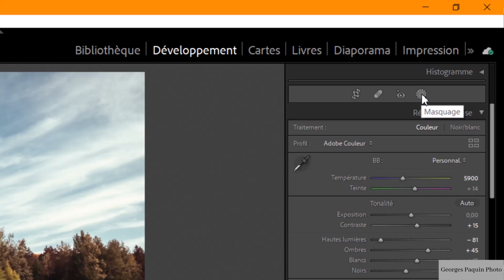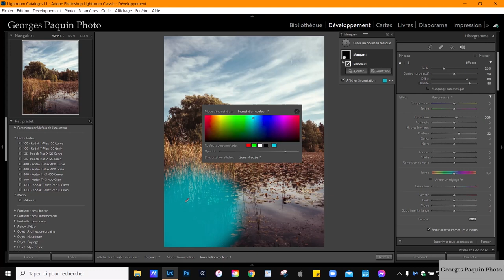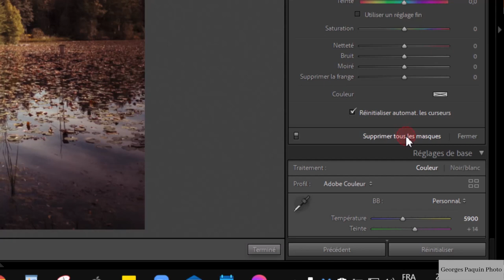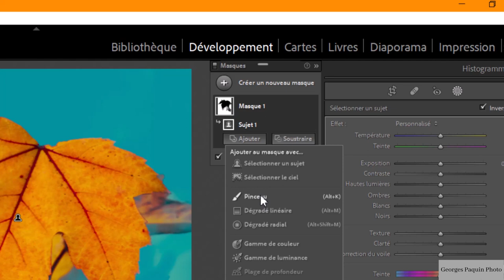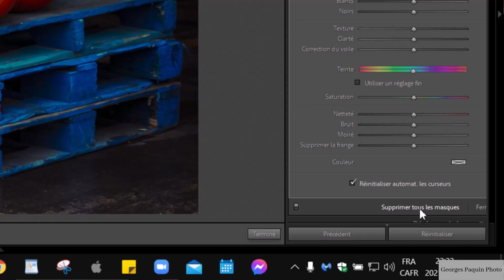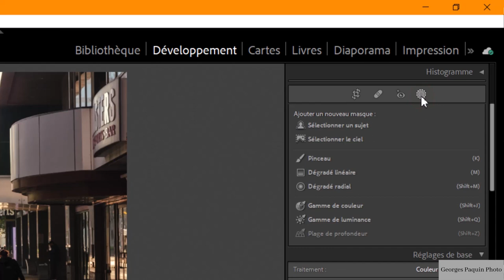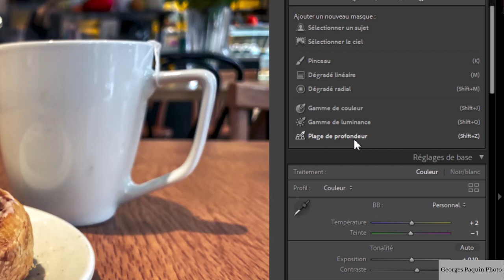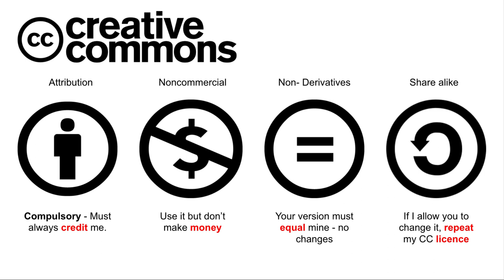Tutoriel Lightroom - Les nouveaux outils de masque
La nouvelle mise à jour de Lightroom Classic (v11.0) apporte beaucoup de changements dans la façon de faire des retouches locales.
Dans ce tutoriel, je vous explique comment utiliser les nouveaux outils de masque.